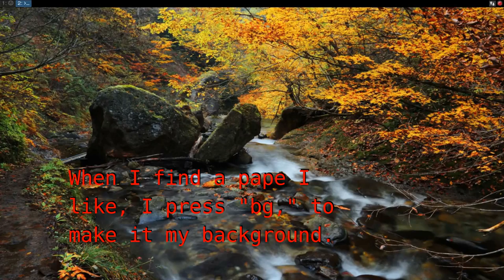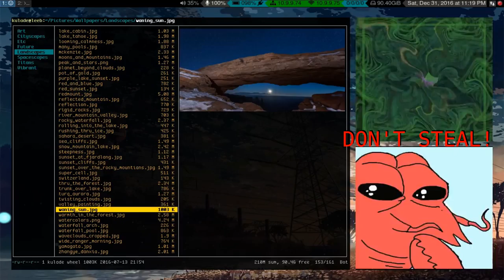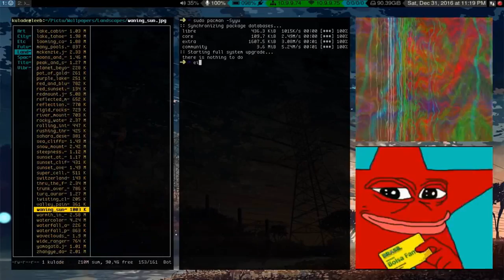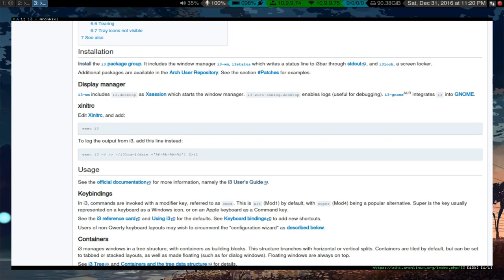Linux i3 rice preview (with ranger, qutebrowser, LaTeX, the whole shebang)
My current desktop setup as of the beginning of 2017.

Running Parabola GNU/Linux (a totally libre version of Arch). This is on a Thinkpad X200.

Still flattening out some things. Next on the list is a cohesive color scheme.

Configs/dotfiles will come soon.